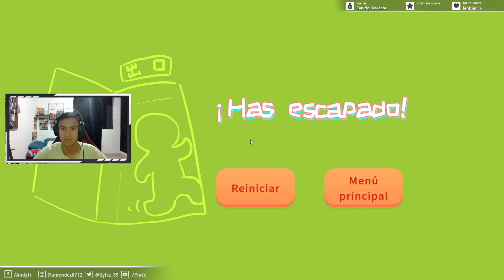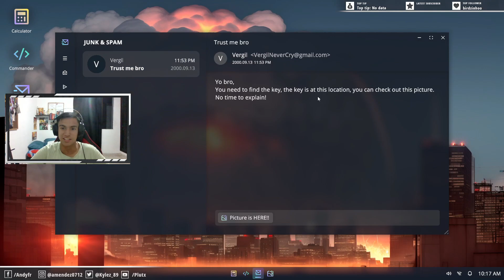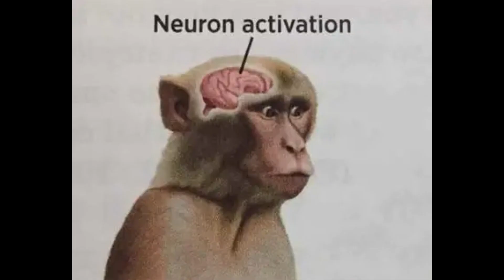MI NOVIA ESTÁ LOCA | Yandere AI Girlfriend Simulator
A veces hago streams, no tengo horario :p